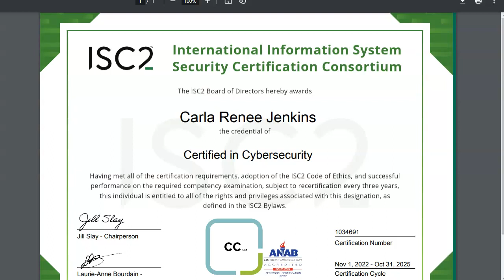Watch The Virtual Digital ISC2 Certified In Cybersecurity Unboxing